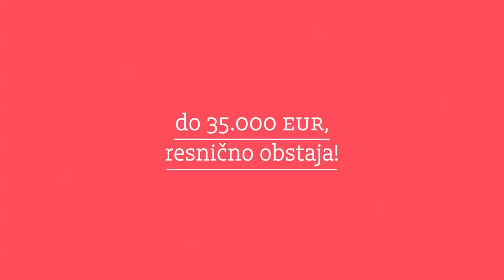Addiko Express kredit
Expressno v vaših rokah, do 35.000 EUR do 10 let.